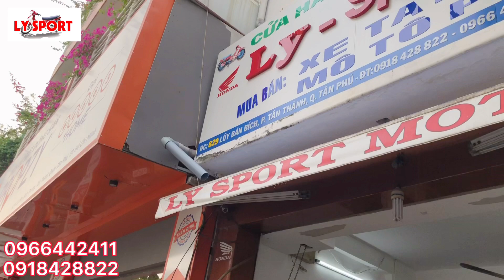SH Italy 105 Tiger Odo Đúng 10.000km | Lysport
✅Nay của hàng Lysport giới thiệu đến a/c một chiếc SH nhập Ý  2010 form mới
✅Xe đăng kí 2010 150cc số máy 105
✅Đang được đi với màu Xanh Tiger
✅Xe đúng đồng hồ 10.000km. Bao tua de
✅Xe máy móc zin. Chao chưa mở. Máy móc zin chưa bung đầu rớt máy
✅Xe chính chủ sang tên công chứng khi mua
✅Bảo hành bảo trì 1 năm khi mua xe ở Cửa Hàng Lysport

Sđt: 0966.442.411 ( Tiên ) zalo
        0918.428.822 ( Hoàng xì po) zalo